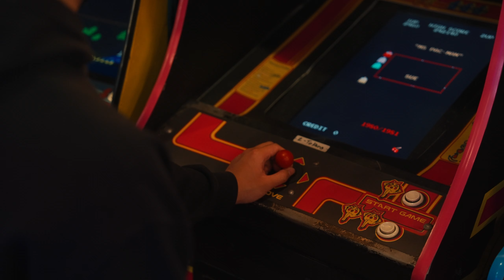Petey Pablo & BIA Dance Music Video | ILLUMINATE 2024 Dance Showcase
now! We've sold out all our shows in previous years, so don't miss your chance!

Choreographers: Kayla Guzman, Jed Narvaez, Kylie Tolentino, Ethan Wolfe

United Movement is a non-audition dance club fostering a safe and inclusive environment where individuals of all backgrounds and abilities come together to learn and grow as individuals and dancers. UM upholds its motto: "Growth in Community. Community in Growth."

[[ [  UM STUDIO CREW  ] ]]
Director and Co-Producer: Joie Rahn
Co-Producer and Director of Photography: Alex Liu
Camera Operator: Adrian Nguyen
Editors: Rohan Iyer, Alex Liu
Gaffer: Briana Chen
Unit Photographer: Dijia Wang
Unit Videographer: Anais Ng
Thumbnail Editor: Mena Kim
Production Assistants: Cast of Illuminate 2024 Dance Music Video (United Movement)
Special thanks to BA Start and The Sauce Pot (San Luis Obispo, CA)